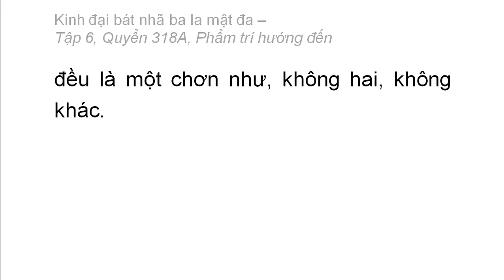Quyển 318A: Kinh đại bát nhã ba la mật đa - Phẩm trí hướng đến (rất hay) (318/600) (12)